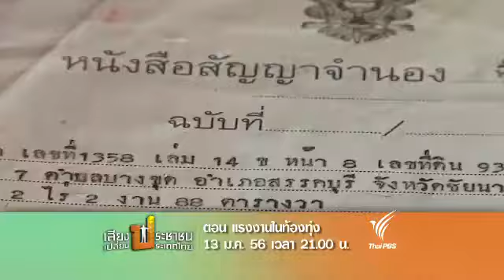เสียงประชาชนเปลี่ยนประเทศไทย (13 ม.ค.56)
วงจรการผลิตที่มาพร้อมหนี้สินที่ไม่มีวันสิ้นสุด นโยบายแทรกแซงกลไกตลาด ล้มกระดานการพึ่งพาตัวเองของชุมชน และกลไกซื้อขายข้าวปกติที่เป็นตัวคัดกรองคุณภาพ เสียงประชาชนเปลี่ยนประเทศไทย ตอน แรงงานในท้องทุ่ง วันอาทิตย์ที่ 13 มกราคมนี้ เวลา 21.00 น. ทางไทยพีบีเอส หรือรับชมทีวีออนไลน์ทาง